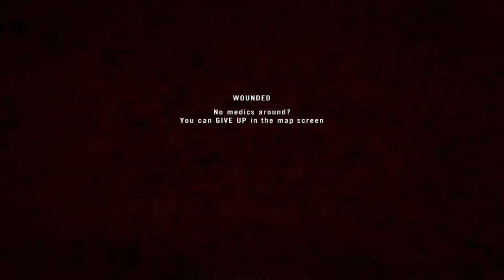Project Reality v1.0 - Blood And Sexy Kills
Played a round of PR last night, and ended up doing quite well.

We were playing on ]CIA[ Kokan & Hookers, if you have any questions regarding the server you could visit their